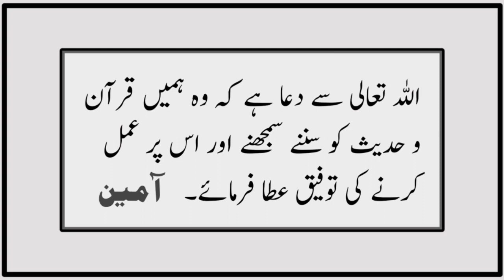Sahih Muslim Hadees No 3810 INT 1514 | Lain Dain | Hadees Sharif | Hadees in urdu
Ibn 'Umar (Allah be pleased with them) reported that the people of pre-Islamic days used to sell the meat of the slaughtered camel up to habal al-habala. And habal al-habala implies that a she-camel should give birth and then the (born one should grow young) and become pregnant. Allah's Messenger ( ‌صلی ‌اللہ ‌علیہ ‌وسلم ‌ ) forbade them that (this transaction).

 Sahih Muslim sharif Hadees No 3810 int no 1514 book of Transaction